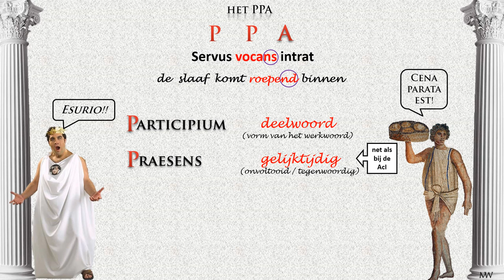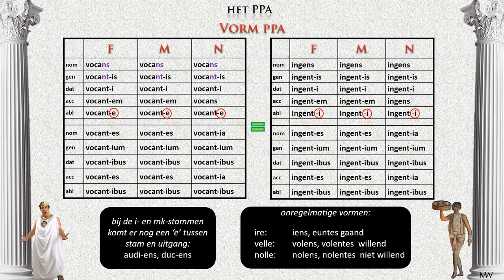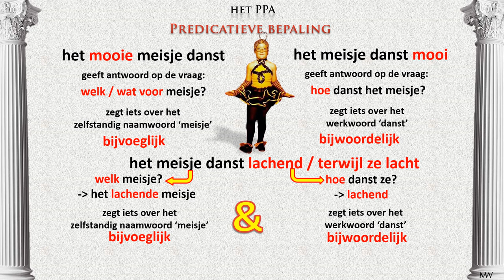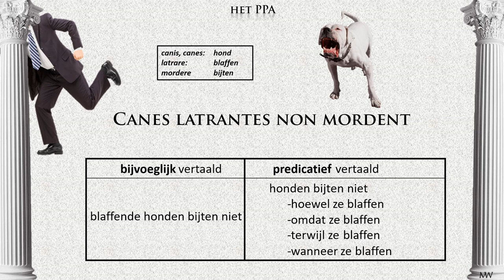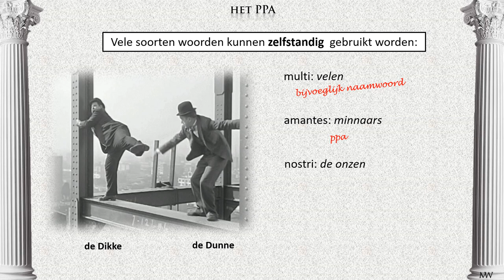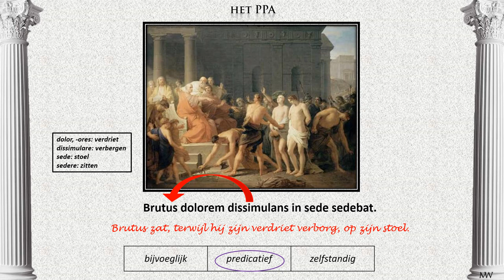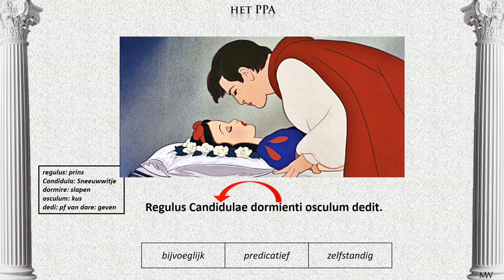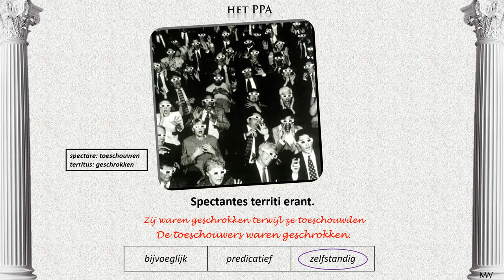Het PPA - Latijn van Magister Weel deel 29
Uitleg van en oefenen met het ppa. En wat is een predicatieve bepaling eigenlijk?

0:00 inleiding
0:10 wat is het ppa?
2:00 gelijktijdig
3:15 de vorm (het rijtje)
4:36 samenvatting
5:08 bijvoeglijk vertalen
5:32 predicatief vertalen
10:00 zelfstandig vertalen
11:10 zelfstandig gebruik van andere woordsoorten
12:19 predicatief gebruik van zelfstandige naamwoorden
13:30 oefenen